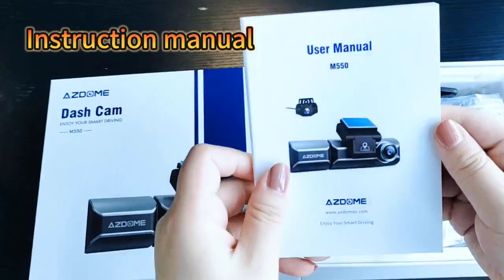Hey, check it out! The AZDME M550 4K dash cam is now hot on the market!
The ultra-clear image quality not only allows you to see more details, but also captures all the dynamics in the scene like a superhero!
It is equipped with 5G WiFi, a 3.18-inch display, GPS, and more.